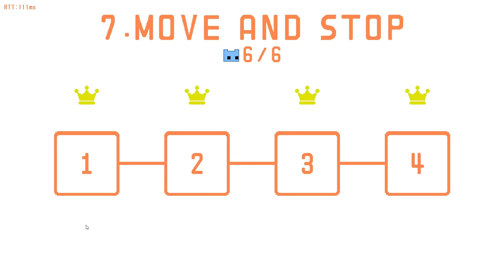NGAKAK !! KETIKA SEMUA BOCIL NAKAL BERKUMPUL DI PICO PARK INDONESIA !!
NGAKAK !! KETIKA SEMUA BOCIL NAKAL BERKUMPUL DI PICO PARK INDONESIA !! Feat @sapipurba @RashifMutaz @Bells90 @LetsGoMain @ykhulk

Nama Game : Pico Park